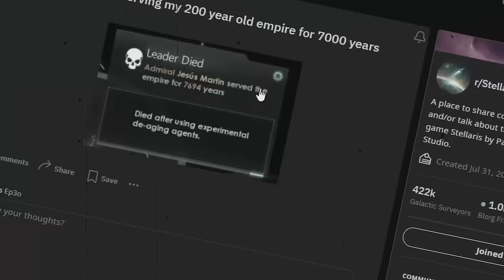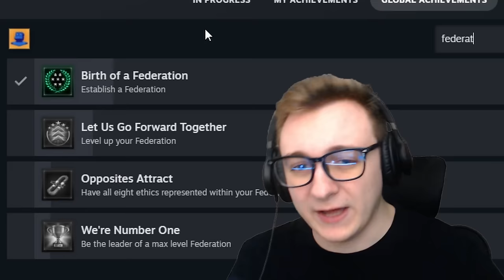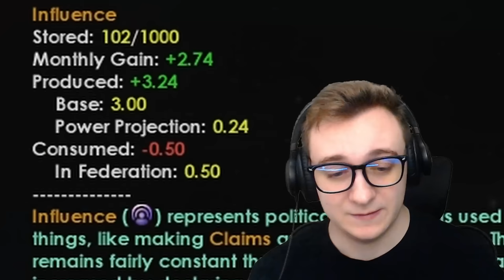I Got A Max Level Federation In ___ Years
Min maxing federation levelling is... unique..

Video Description:
Stellaris is a 4X grand strategy video game developed and published by Paradox Interactive. Stellaris' gameplay revolves around space exploration, managing an empire, diplomacy, and space warfare with other space-faring civilizations.